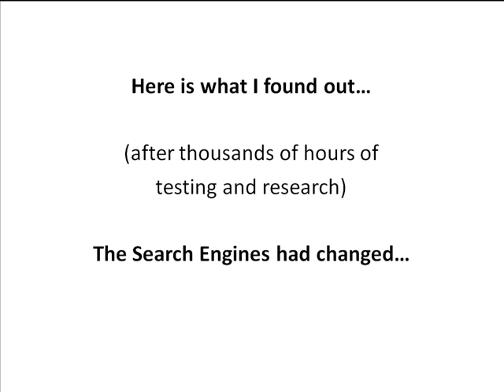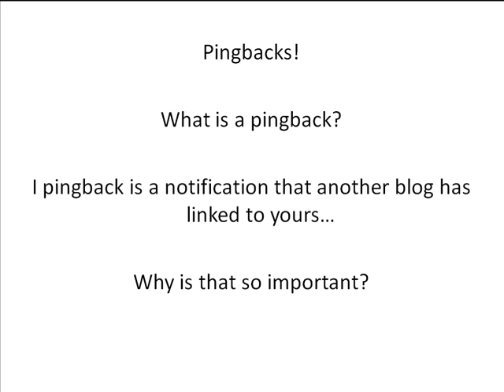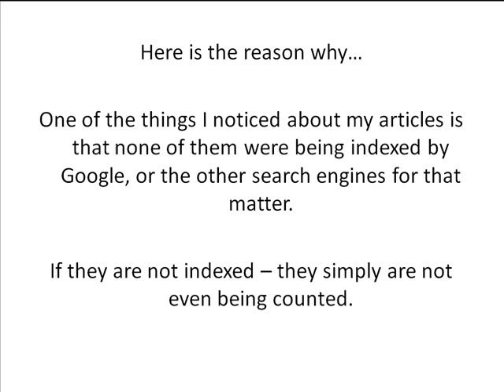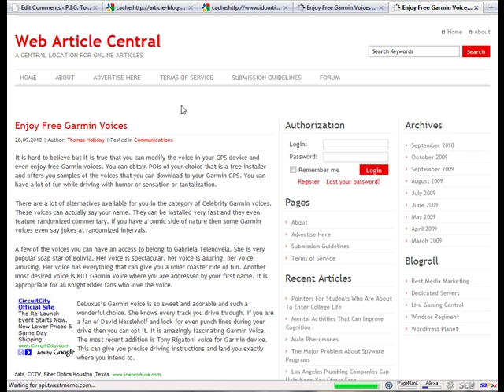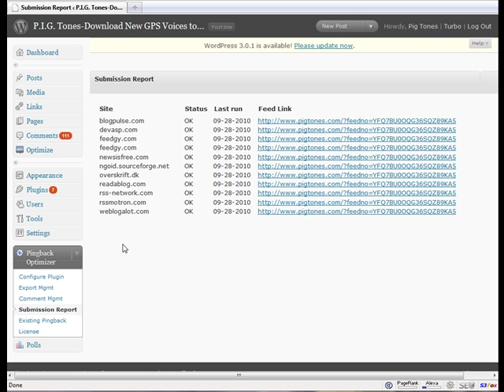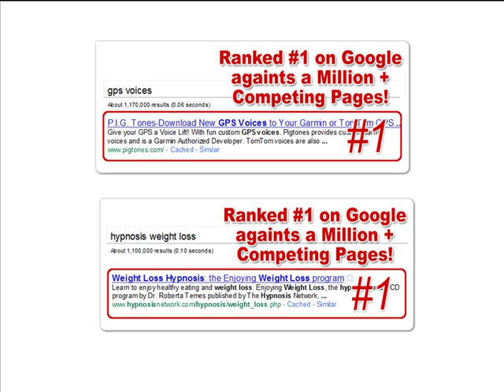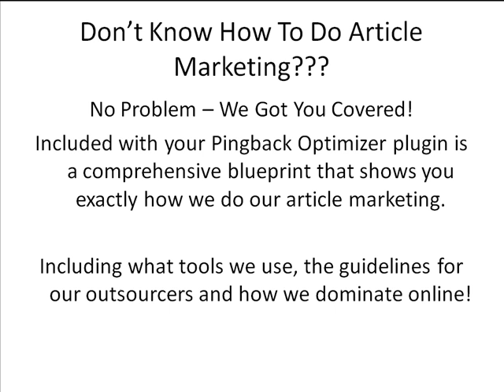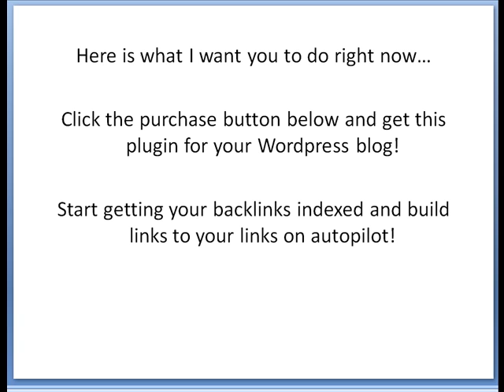Pingback Optimizer - Automated Increase Your backlinks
With Pingback Optimizer You Will...

-Automate link building as a sytem so it works for you
-Save precious time you would normally spend building links
-Increase the indexing rates of your backlinks
-Cut costs on outsourcing (the plugin does all the work)
-Have a Wordpress plugin that works for you 24/7/365
-Turbo charge your rankings in the top 3 search engines
-Increase the effectiveness of your backlink building program